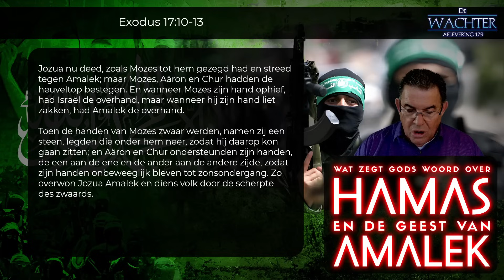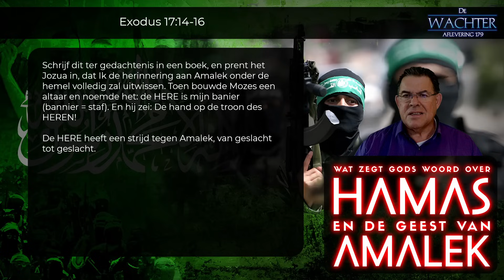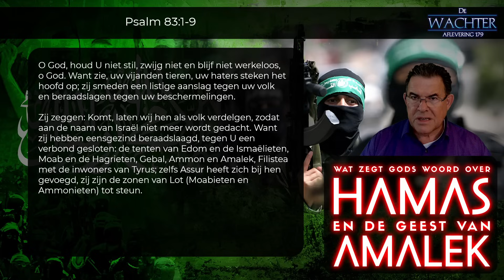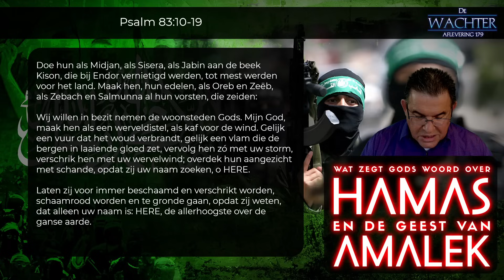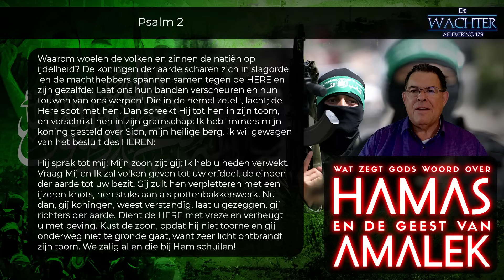Wachter 179 – Hamas & Amalek - deel 3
Sinds 7 oktober is Hamas wereldnieuws, vanwege de gruwelijke slachtpartij die Hamas teweegbracht in het zuiden van Israël, met alle gevolgen van dien. Het is nu “hot-nieuws” en elke nieuwszender besteed er aandacht aan vanuit een geopolitiek perspectief. In deze wachter serie van drie afleveringen gaan we echter naar Hamas kijken vanuit een Bijbels-Profetisch Perspectief.

Weinigen echter zijn zich bewust dat Hamas in de Bijbel voorkomt en nog minder weten wat ‘Hamas’ betekent. In deze serie zullen we zien wat het betekent en hoe de God van de Bijbel kijkt naar Hamas. En van Amalek hebben de meeste helemaal nog niet gehoord. Maar deze duistere machten uit de oudheid steken juist nu hun lelijke kop weer op, om hun rol in de eindtijd te vervullen.

Wanneer we door de bril van Gods Woord kijken naar de wereld, gaan beseffen wie er achter de coulissen aan de touwtjes trekt. Dan zullen we de geopolitieke ontwikkelingen rondom Israël, Hamas, Gaza, Palestina, Hezbollah, Iran, etc., in een heel ander licht gaan zien. De strijd om Israël en om Jeruzalem is ten diepste een geestelijke strijd tussen licht en duisternis, tussen God en de duivel, tussen leven en dood. Je kunt de ontwikkelingen in en om Israël en Jeruzalem alleen maar begrepen, als je weet dat dit alles te maken heeft met de spoedige wederkomst van Jezus Christus, die vanuit Jeruzalem voor 1000 jaar over deze aarde in vrede en gerechtigheid zal gaan regeren. Maar eerst zal er nog een donkere periode aanbreken voordat dit gebeurt en daar zien we nu de voortekenen van. Maar voor hen die de Here Jezus verwacht, is er een ontsnapping aan deze duistere tijd die de bijbel ‘de grote verdrukking’ noemt. Laat je inspireren door deze indringende boodschap.

Dit is deel 3 van de 3-delige serie “Hamas & Amalek”
Jaap Dieleman

VOLG HET LAATSTE NIEUWS OP TELEGRAM!

LET OP!!! Alle wachter-filmpjes vindt u op Ook die u niet op YouTube ziet. En bovendien krijgt u dan elke week persoonlijk bericht via uw email-adres als er weer een nieuwe wachter is. Help ons om te groeien door anderen aan te sporen zich ook aan te melden. Dank u!

OPBOUWENDE BOEKEN EN FILMPJES
Wilt u meer opbouwende filmpjes, documentaires en artikelen lezen? Ga dan naar En wilt u boeken bestellen die u verder helpen, ga dan naar onze webshop waar u opbouwende boeken kunt bestellen.

STEUN ONS ZENDINGSWERK
Kijk hier voor meer info over ons zendingswerk. Zie het verslag van het laatste festival in India op En steun ons om door te gaan

NIEUWS-UPDATE
Door hier te klikken vind u de meest recente nieuwupdate met de laatste informatie over de ontwikkelingen van al onze projecten.

BID MEE
voor Gods voorziening en wil je meehelpen doneer dan via deze